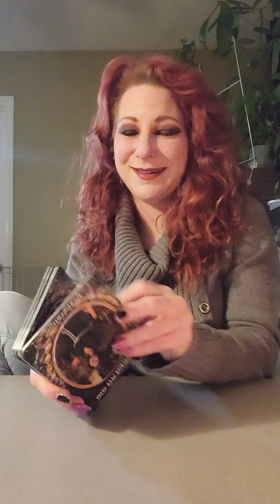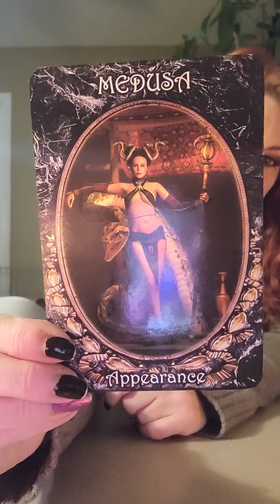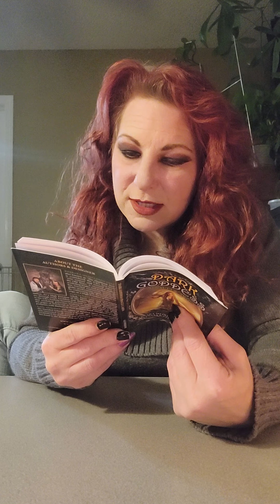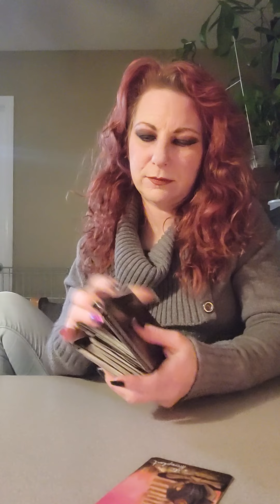Gemini ♊ Dark Goddess Oracle/Tarot Reading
Hello Gemini ♊

This is a timeless read when you find it it was meant to be

However do keep in mind this is a general read cannot will not resignate with everyone

Please do note that I do cuss in my videos and they are not intended for children

Blessed be

Mechelle